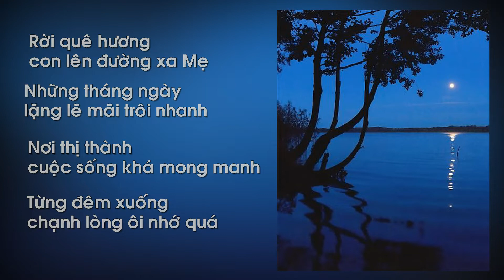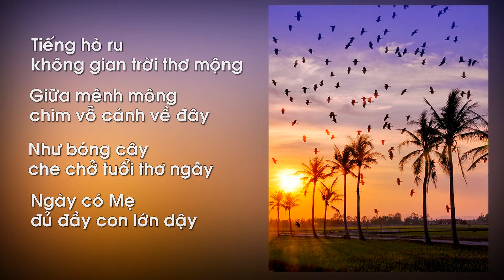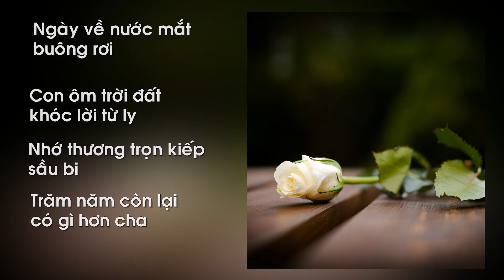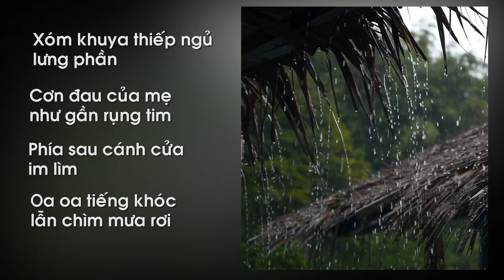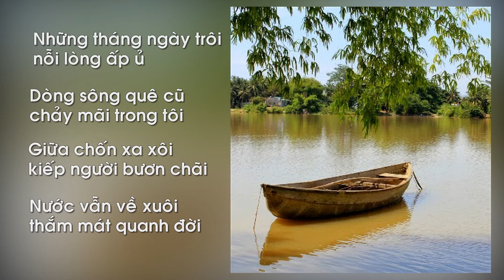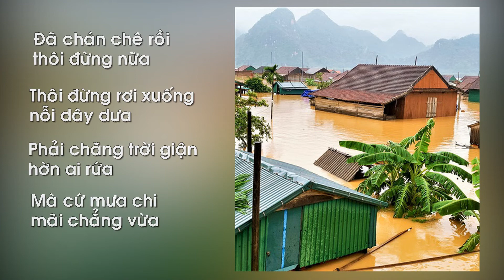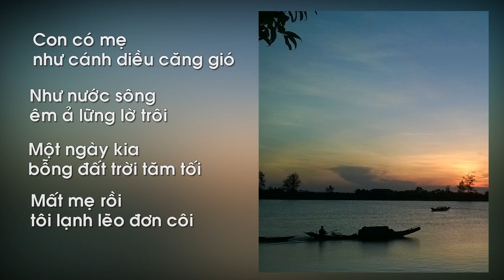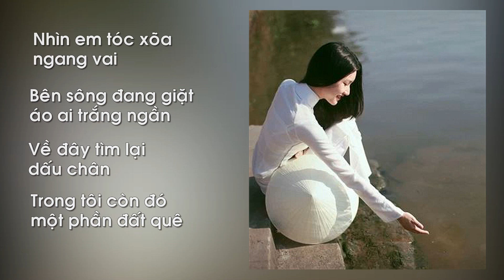Album Thơ Tổng Hợp 03: DỌC ĐƯỜNG VẠN DẶM - Phạm Bá Nhơn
~~~ MỤC LỤC ~~~
1. Đườn Về Quê Mẹ
2. Mẹ Và Mùa Xuân
3. Những Mùa Xuân Không Có Mẹ
4. Giữa Nẻo Đường Quê
5. Thương Cha
6. Ngày Xa Mẹ
7. Về Quê
8. Ngày Sinh Nhật
9. Chiếc Khăn Đóng Của Cha
10. Dòng Sông Quê Cũ
11. Học Trò Nghèo
12. Mẹ Hiền
13. Mưa Trên Đất Mẹ
14. Ngày Thơ Còn Mẹ
15. Ngõ Về
16. Nổi Buồn Mất Mẹ
17. Tôi Về Quê Tôi